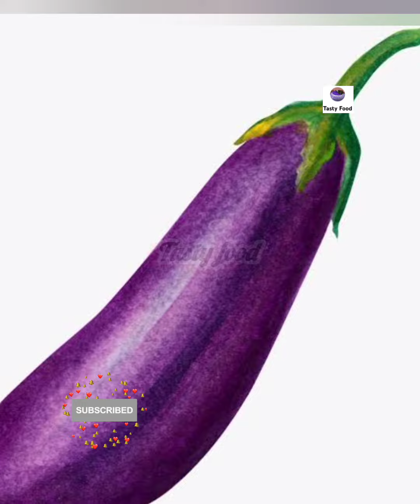Benefits of brinjal 🍆🍆🍆 || கத்திரிக்காயின் பயன்கள்...